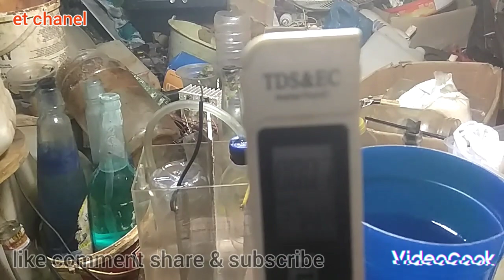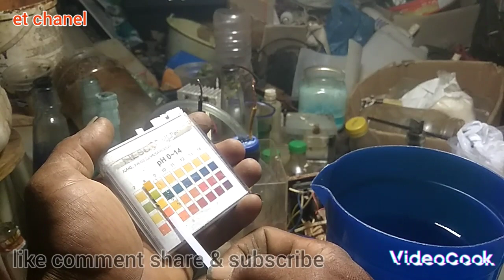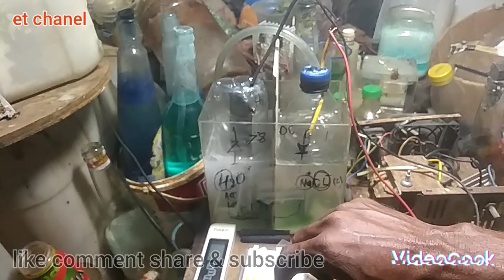menyingkap rahasia dibalik cairan perontok logam ET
ternyata cairan perontok logam ET ini sudah sejak dahulu dibuat oleh para ahli kimia karena memiliki bermacam fungsi dankebutuhan yang sebelumnya tidak saya ketahui dan akhirnya saya menemukan ilmu baru dari beberapa artikel yang saya baca di internet dan saya bagikan kepada teman-teman khususnya pemula seperti saya untuk sama-sama kita mengenal sejauh apa fungsi garam dapur (NaCl) pada pengolahan logam mulia serta bahayanya